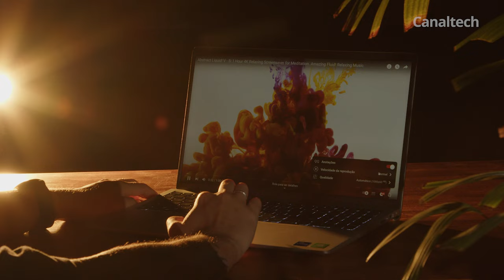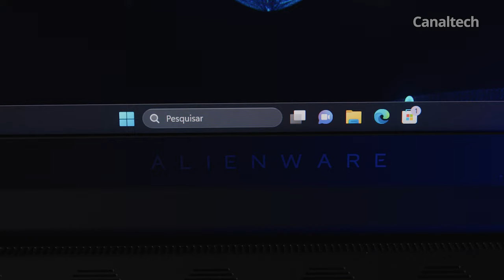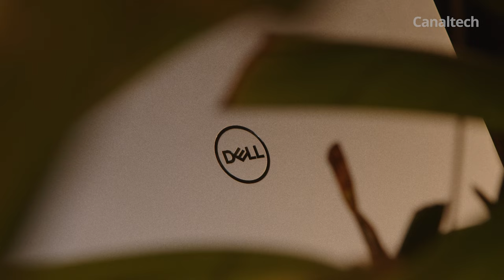Como escolher seu próximo PC na Black Friday: Dell Revela Tudo! 💻🚀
Descubra o seu próximo PC com a Dell! Neste vídeo especial, Pedro Cipoli traz insights exclusivos sobre como escolher o notebook perfeito para você, desvendando os segredos do Inspiron 15 e Alienware M16. Acompanhe as dicas para garantir sua nova máquina na Black Friday e atualize sua tecnologia com os melhores preços do ano!